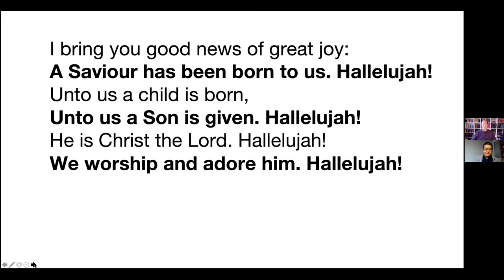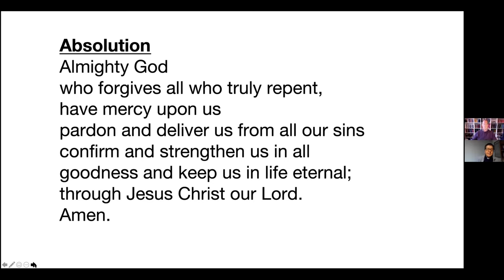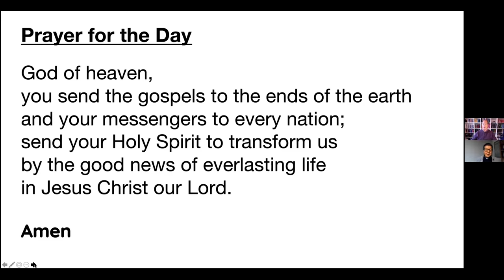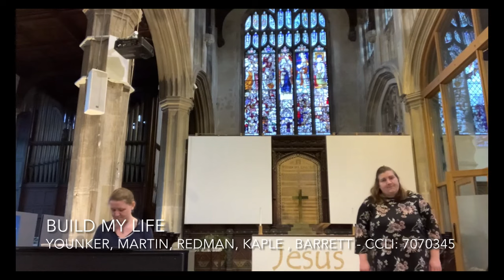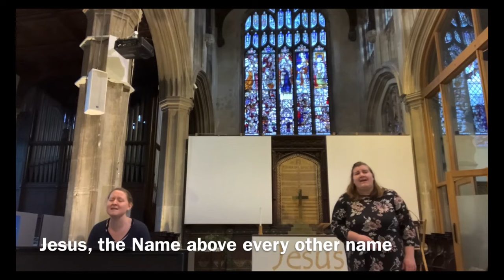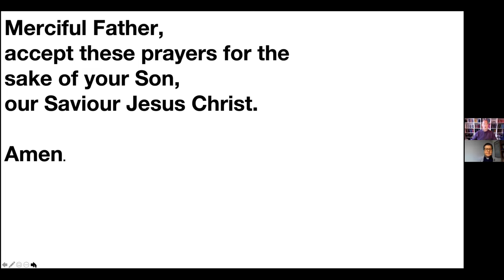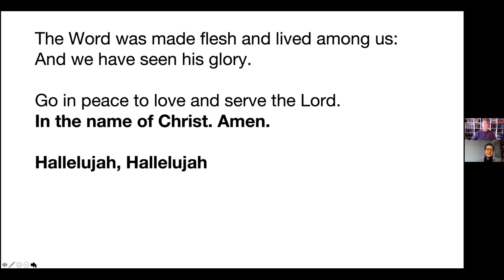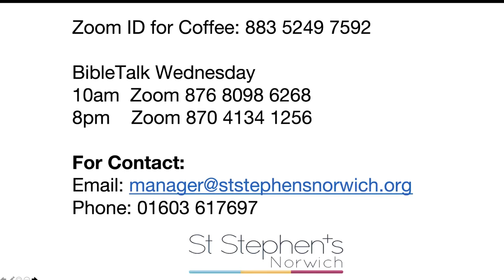St Stephen's Church Service 31st January 2021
In this week's episode we talk about Jewish forms of mediating on the Bible, A hearing from God slot by Sam Luscombe and a sermon by Ian

Everyone is welcome to the zoom coffee morning after church, though you will need to bring your own coffee.  The deets for that are:
"11am on Sundays, after the weekly service.
The zoom address is 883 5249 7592."